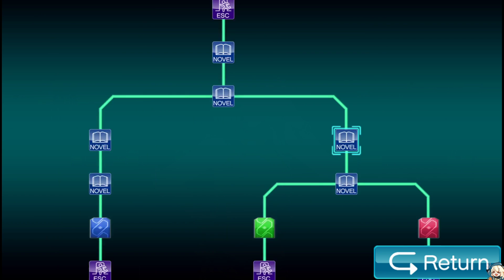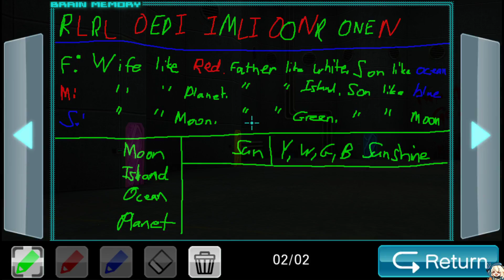Virtue's Last Reward [Part 18; Luna is precious]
Welp, it's been a long time coming. About three and a half years, give or take, since I finished reading 999 on stream. Even longer if you count the time since I first read 999 during high school when it was on the DS.

So, why not start off the new year with a mind-blowing story like VLR? I thoroughly enjoyed 999 through and through and so far from what I've been reading, this game has been a treat to read through so far!

You'll have to bear with me on certain puzzles during this playthrough, but at least you guys watching the vod have the luxury of skipping ahead!

Anyways, I hope you all enjoy the playthrough!